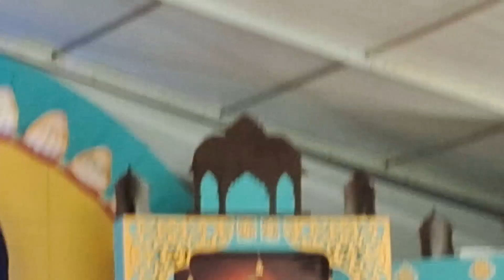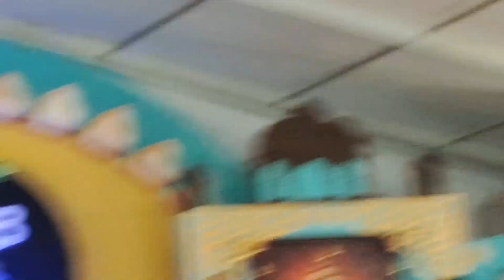bageshwar dham sarkar ~ divya darbar live ~ bageshwar dham sarkar live ~ bageshwar dham ki katha